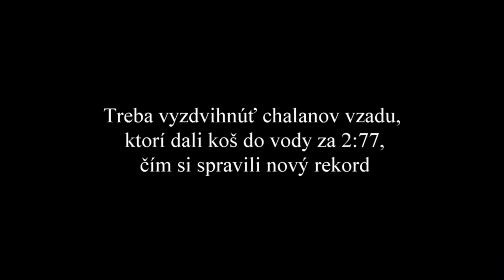DHZ Radimov_Red Wings 14:26 - 2. miesto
S neskutočnou vodou pod 7 sekúnd sme nakoniec v Senici skončili na 2. mieste, keď nás o 2 stotiny s časom 14:24 predbehli rakety z Ďurďového.

Dalo sa to samozrejme vylepšiť prúdari tam mali mierne prestreky, tak sme sa na Senickej dráhe vylepšili len o 3 stotinky.